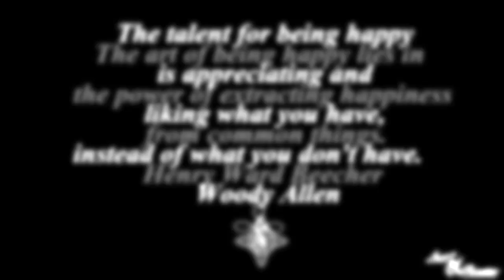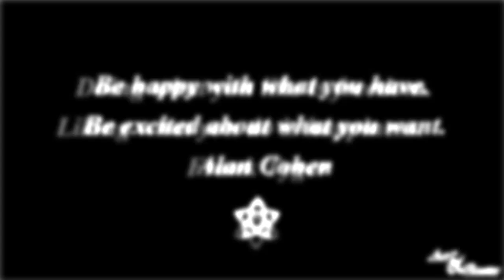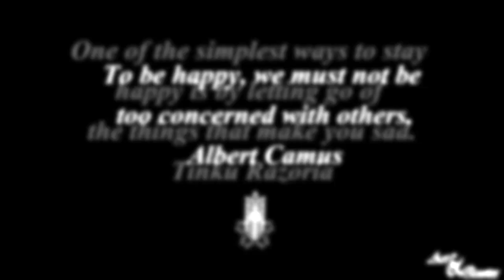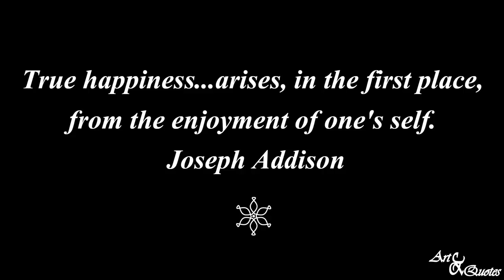Happiness Quotes for You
In life, lots of us are searching for happiness instead of being happy now. The quotes selected today will give you the wisdom to be happy at the present moment and celebrate happiness with your closers.